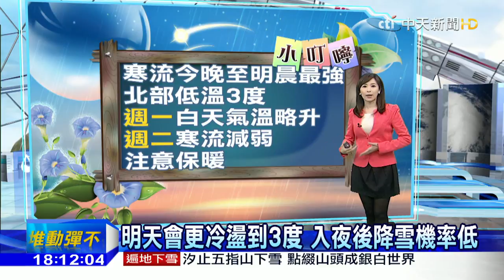20160124中天新聞 陽明山持飄雪 鞍部、竹子湖續創低溫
寒流威力猛！陽明山鞍部，創79年來最低溫，帝王級寒流威力驚人低海拔處也降雪，平地24主要測站，寫下入冬以來最低溫紀錄，今晚到明晨「輻射冷卻效應」氣溫恐低於3度，週一持續低溫，雨勢趨緩轉乾冷天氣。